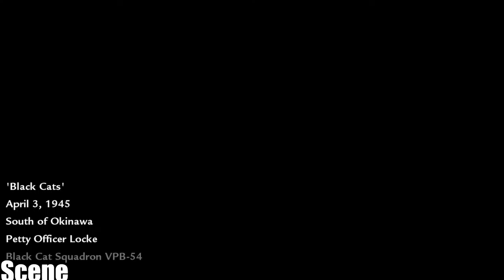◄ Call of Duty: World at War - Walkthrough - Part 11-, Black Cats -(PC HD) [1080p] BABY PLAYER